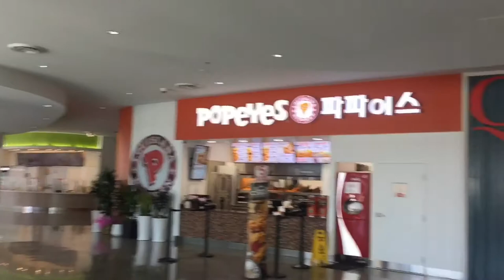Little Vlog #1 6/20/17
hey I'm luis, here's a little vlog I made awhile ago going to The Source with some friends, first time doing this but it's not always the best but I hope you guys enjoy :))